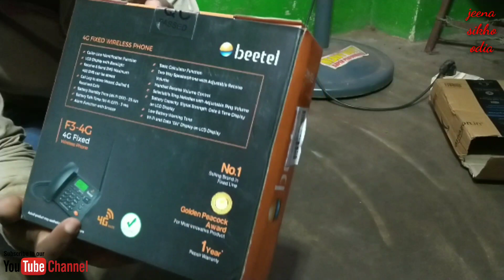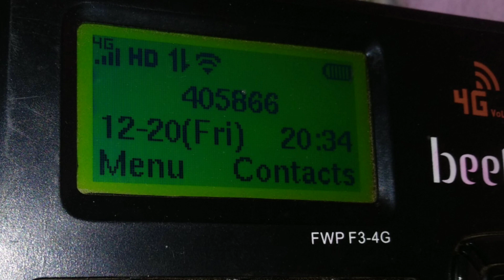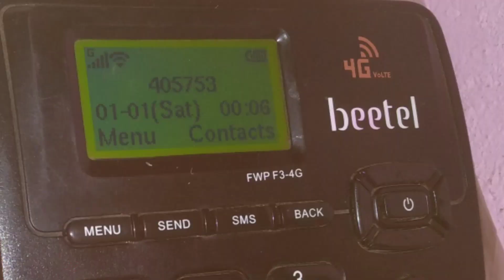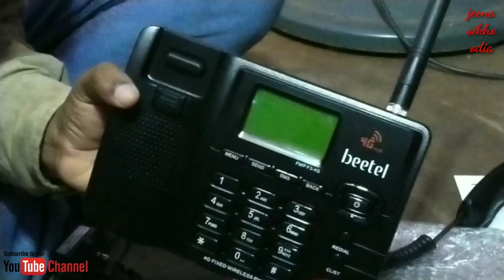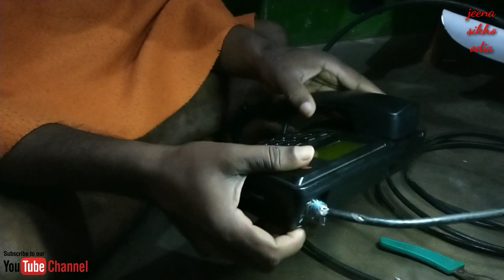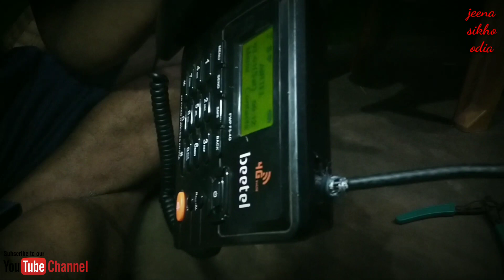how to make an external antenna for beetel f3 4g fixed wireless phone for low network coverage areas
how to make an external antenna for beetel f3 4g fixed wireless phone for low network coverage areas,beetle f3 4g fixed wireless phone, best solution for low network coverage areas,how to make an external antenna for beetel f3 4g wireless phone

signal booster antenna for low coverage arias